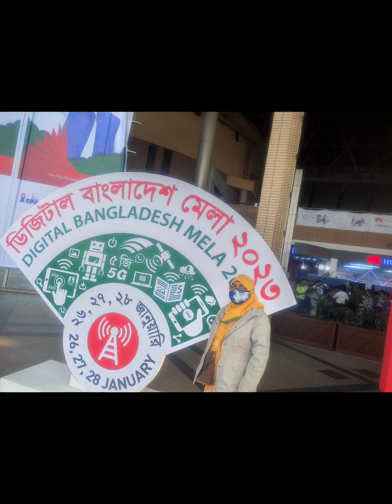dijital bhangladhs mhala ar dokanar moto kinto onakmojar akdom pior